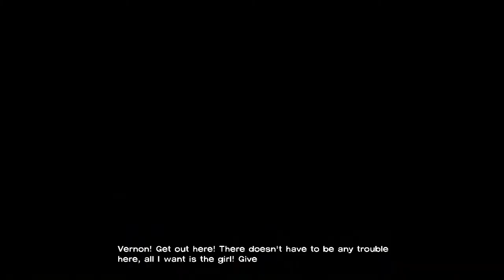The Walking Dead Episode Five: No Time Left - Ep.29: An Arm And Not A Leg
Hit me up with a like or favorite for choice based zombie survival!

My YouTube channel is devoted to providing gameplay commentaries and other video game related content. This video provides consistent commentary throughout the whole video.